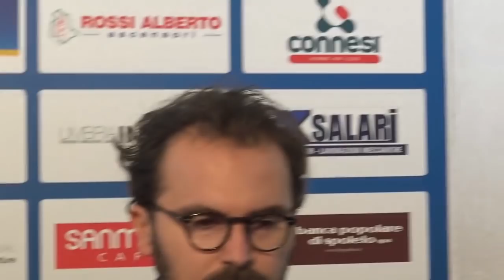Foligno Calcio - prima Conferenza Stampa stagione 2019-20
Si riparte con le riconferme di Mister Armillei, Michele Cuccagna D.s. e capitan Petterini:l a parola al Direttivo.